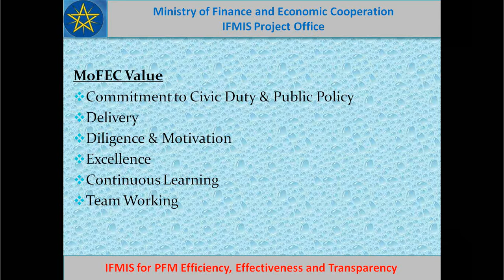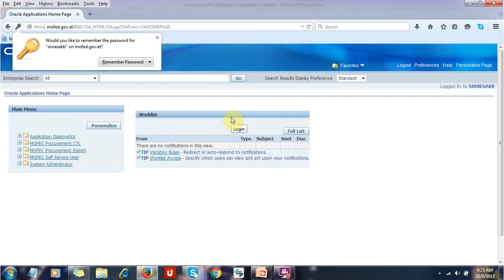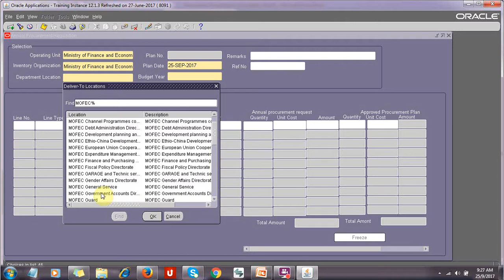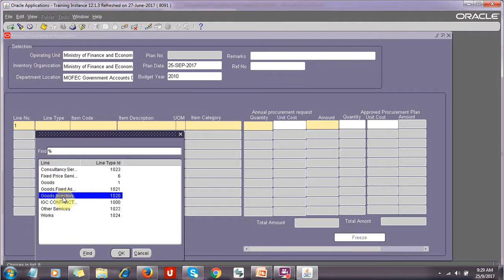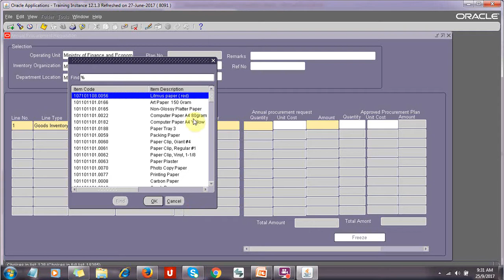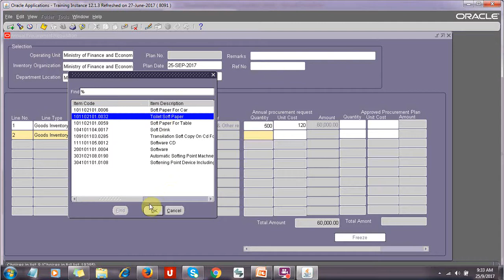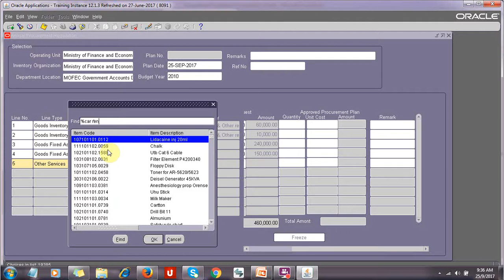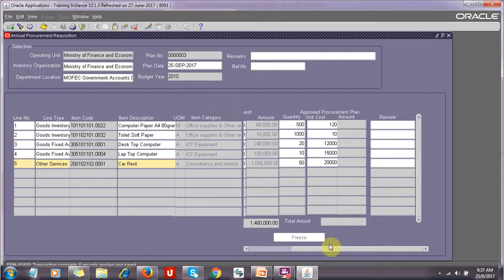IFMIS Annual procurement Requrement